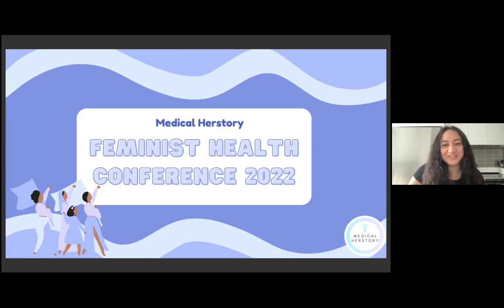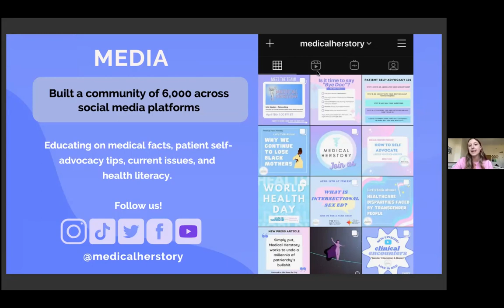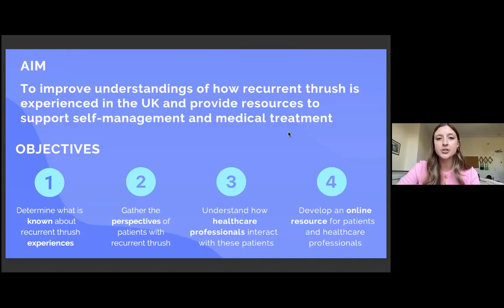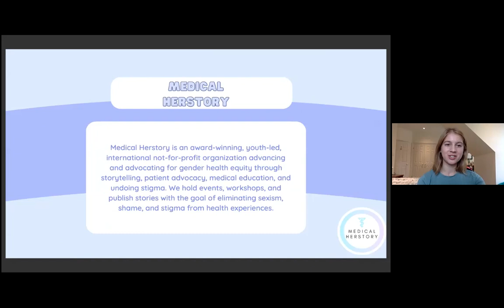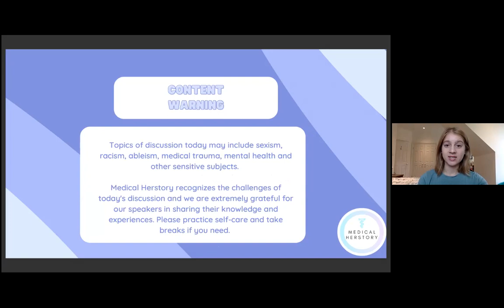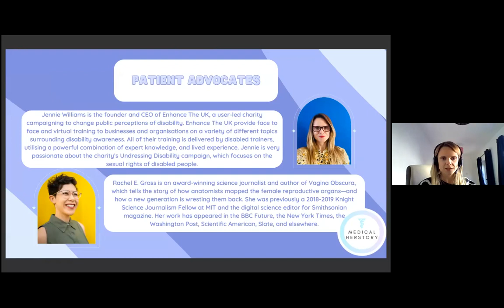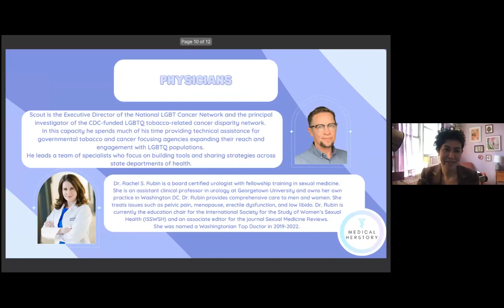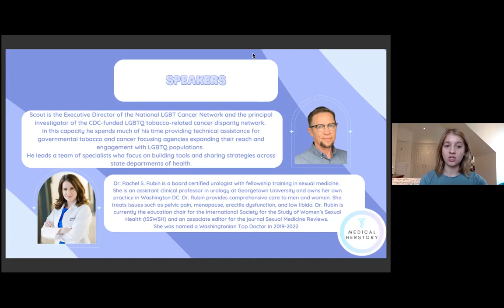FHC Day 1: Keynote Speaker (Tori Ford) & How to Overcome Medical Harm Event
What happens when we apply a feminist lens to health and medicine? We move one step closer to eliminating sexism, shame, and stigma from health experiences!

Check out Day 1 of Medical Herstory's Third Annual Feminist Healthcare Conference. Here you will find Tori Ford's Keynote Speech and our How to Overcome Medical Harm Event.

Keynote Speaker: Tori Ford
How to Overcome Medical Harm Panelists: Jennie Williams, Rachel E. Gross, Dr. Scout, Dr. Rachel Rubin